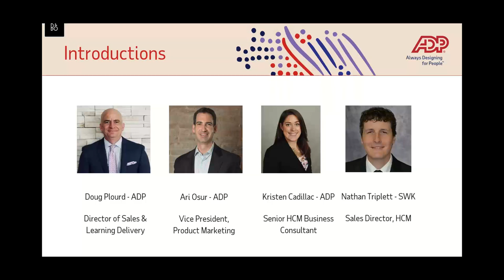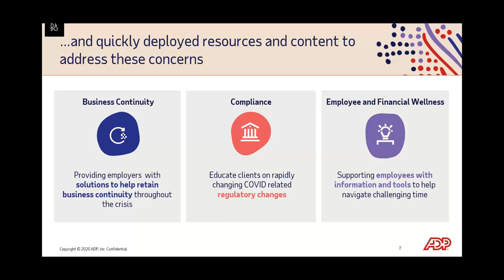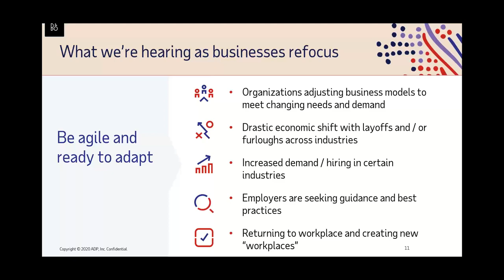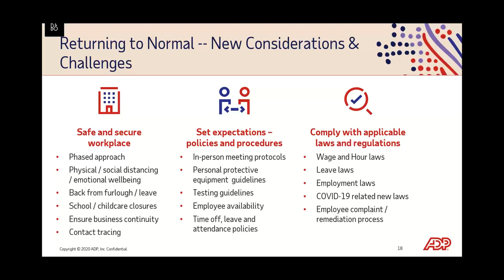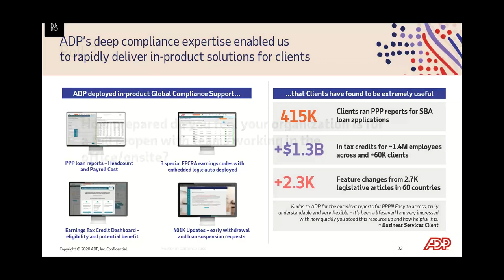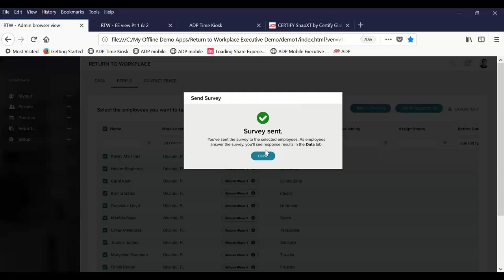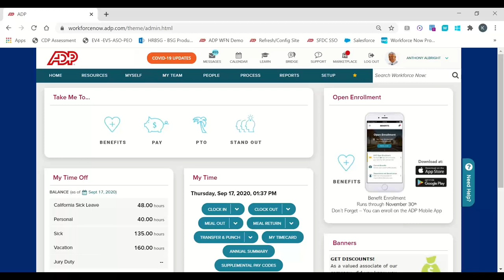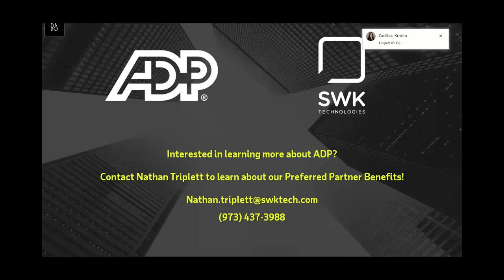Build and Implement a Safe Return to Work Strategy | ADP Workforce Now® Demo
Join SWK Technologies' HCM expert, Nathan Triplett, and ADP’s Doug Plourd and Ari Osur as we explore how to implement strategies for safely returning to work using Workforce Now® Return to Workplace Technology, touch-less tools, and best practices for this new environment. Our 60-minute recorded webinar will cover:

• Research and statistics we’ve compiled to understand how business has been affected
• Best practices to follow as you prepare your team for returning to the work safely
• Tools and strategies for implementing those best practices
• A demo of Workforce Now® Return to Workplace Technology showcasing how it enables safe & compliant HCM strategies